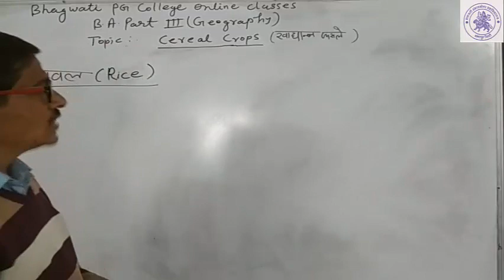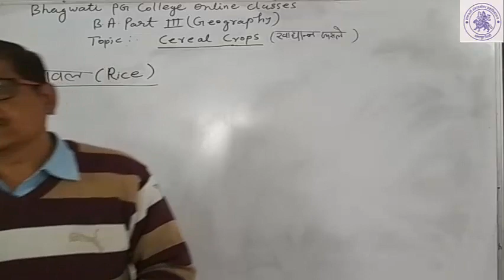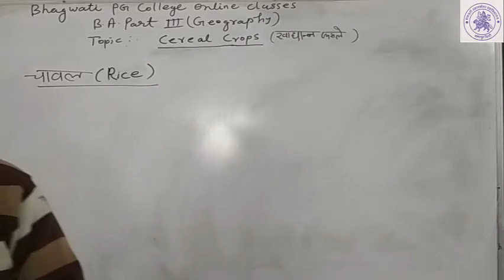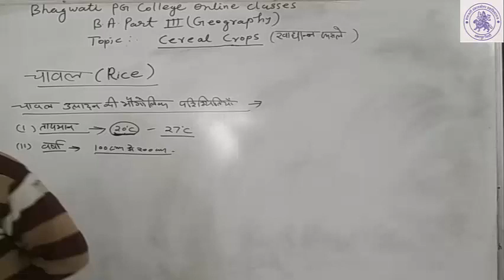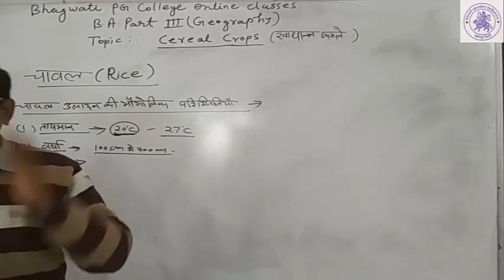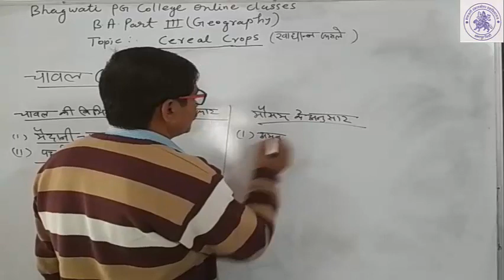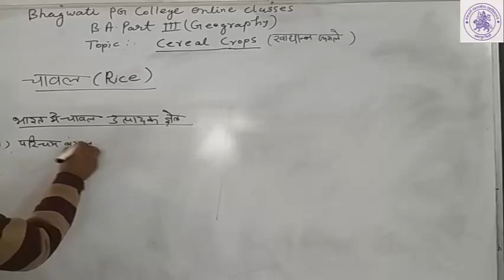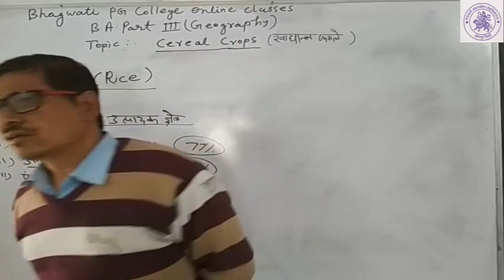B.A.III YEAR (GEOGRAPHY)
CEREAL CROPS (RICE)